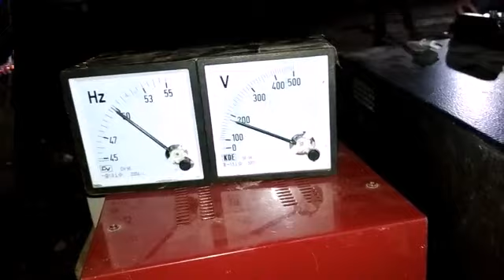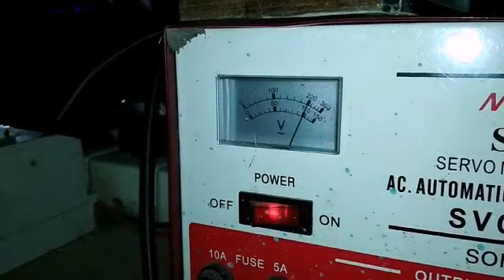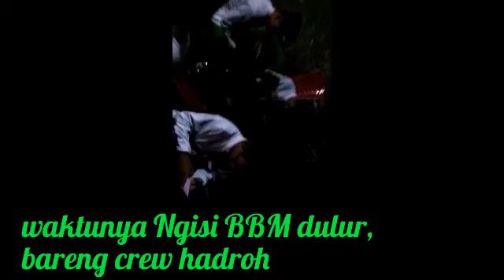Cek Sound Hadroh Desa Podoluhur, Klirong, Kebumen, Jawa tengah